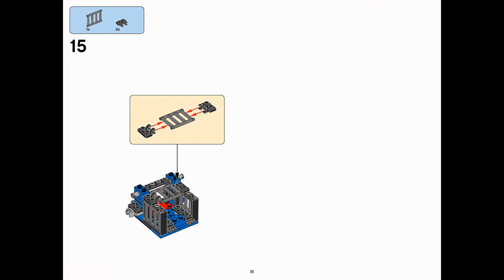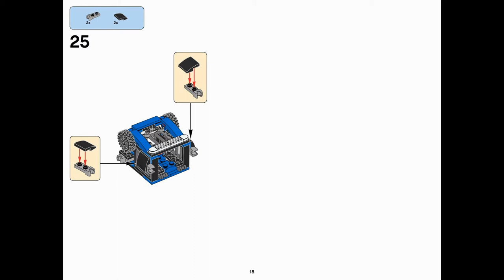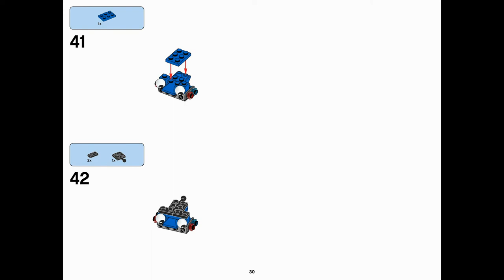MAX (how to build) | LEGO Mixels 41554+41555+41556